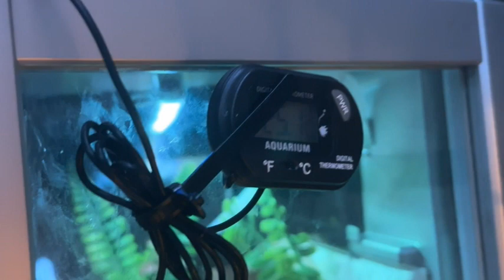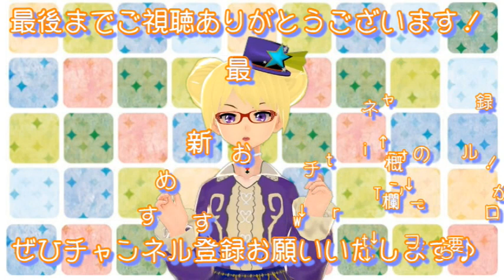【イエアメガエル】またまた新たな家族が増えました！2023/03/15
【楽曲提供】
・DOVA-SYNDROME
・魔王魂